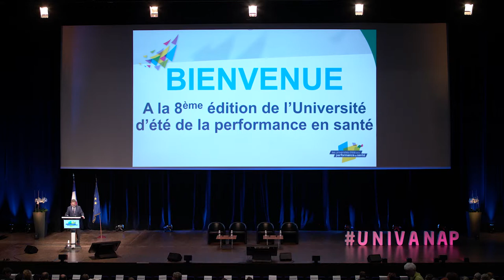UDT 2018 à Bordeaux : Allocutions d’ouverture de Nicolas Brugère et Sophie Martinon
Allocution de :
• Dr Nicolas Brugère, Adjoint délégué à la santé, Ville de Bordeaux,
• Sophie Martinon, Directrice générale, ANAP

Université d'été de la performance en santé 2018.
Nouvelles missions, nouvelles compétences : quelles évolutions pour demain ?